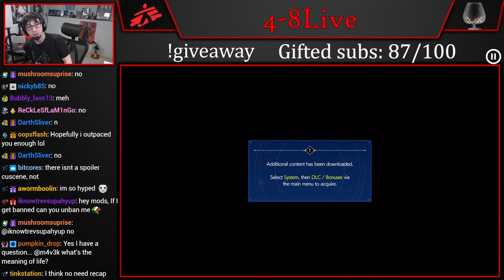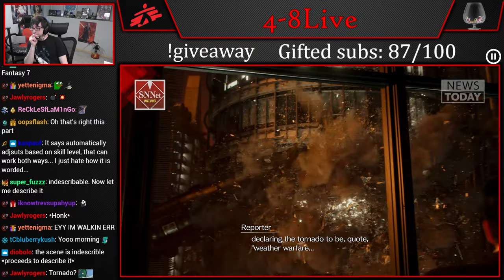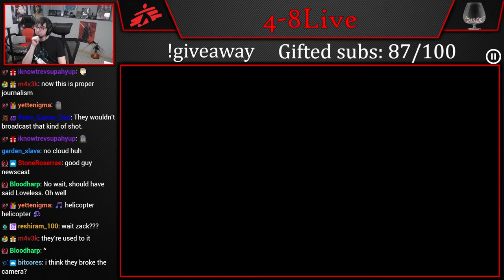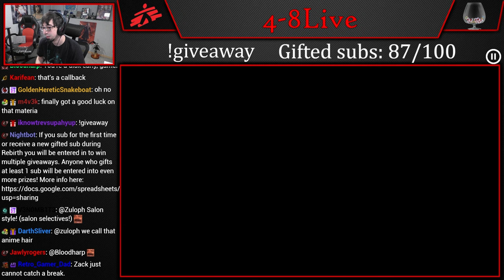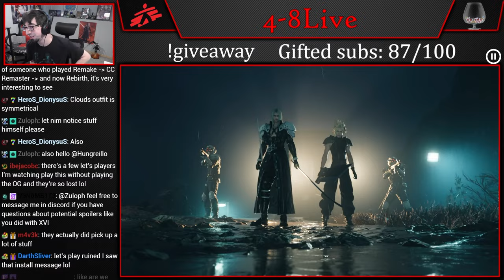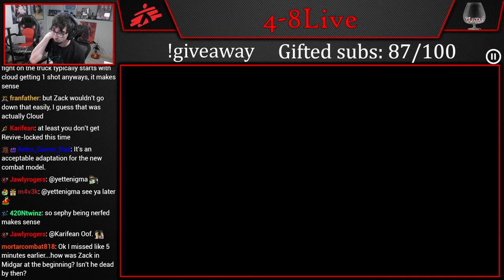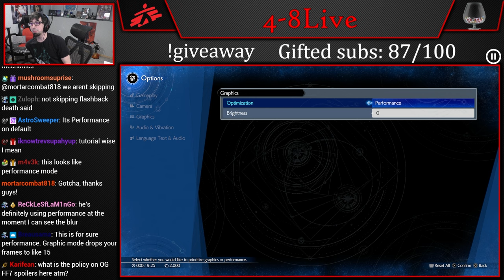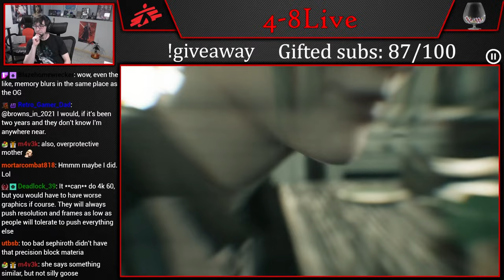Let's Play Final Fantasy VII Rebirth (Part 1) [4-8Live]